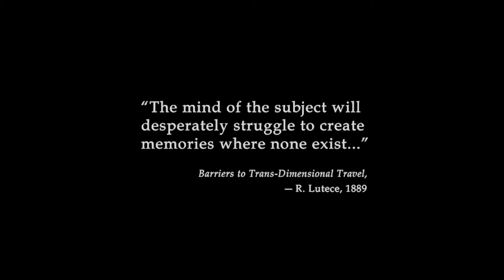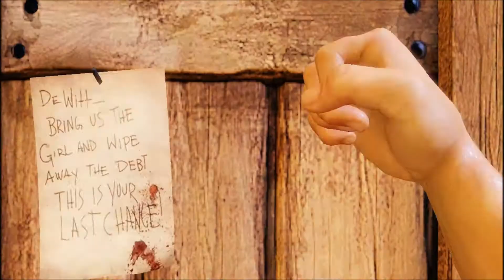Bioshock Infinite Challenge Pre-view 1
I will play the entire game with just a pistol.